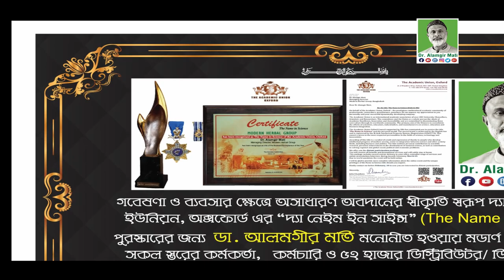প্রস্রাবে জ্বালা-পোড়া, কোমড়, হাঁটু ব্যথা ও পায়ের তালু ব্যথায় প্রাকৃতিক চিকিৎসাl Dr. Alamgir Mati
মোবাইলঃ ০১৯১-১৩৮-৬৬১৭
বিনা ভিজিটে চিকিৎসা নিন।
ডা.মুকুল-০১৭১২৫৬১৬৭৯
ডা.হানিফ-০১৭১৫২২৯৩৪৭
ডা.আসমা-০১৬৮১৩৫৫০৮৬
ডা.জুয়েল-০১৭১৬৫৬৪১০১